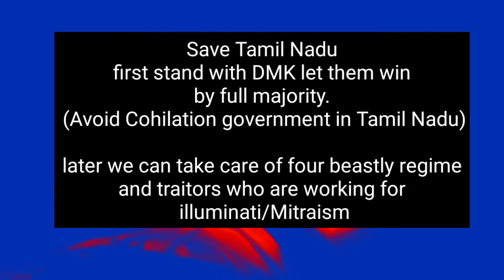Save Tamil Nadu - avoid coalitions government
Tamil Nadu election results is already planned and fixed

Cohilation government is what the Delhi has decided for Tamil Nadu

first cohilation government...
then dividing Tamil Nadu into 3-5 separate states

my concern is how to avoid cohilation government...

remember this election system is not meant for people like raja Harris Chandra